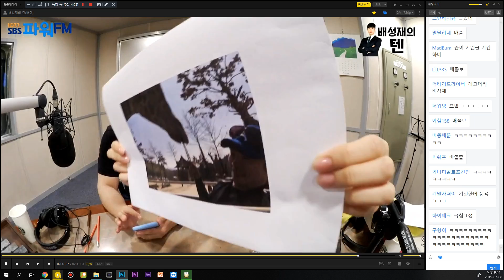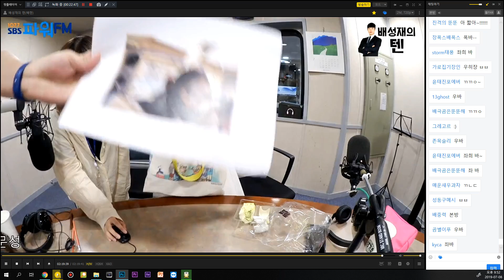20190708 배성재의 텐 본격 인방 장폭스 타임 with 장예원 (예나벨 웃음의 저주)